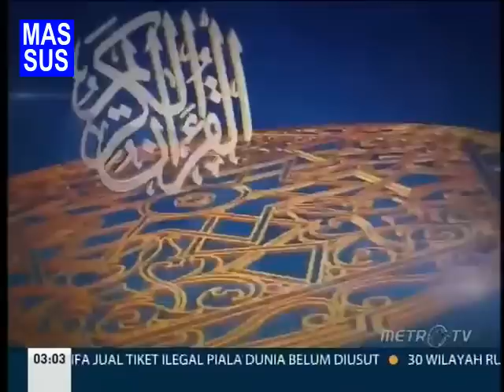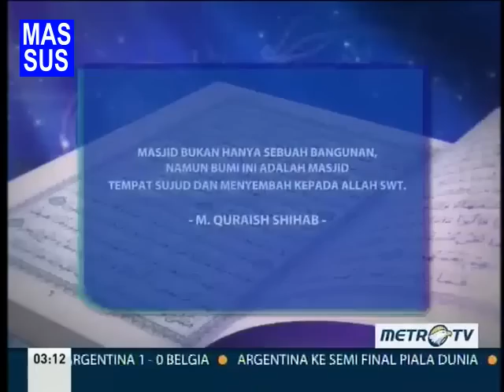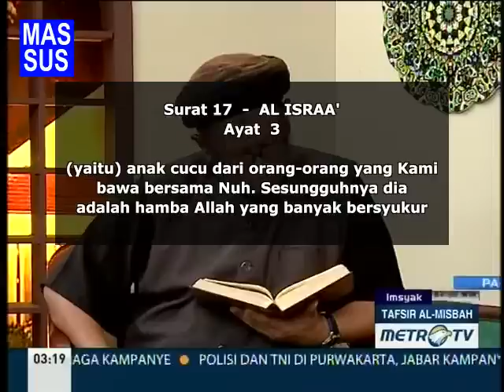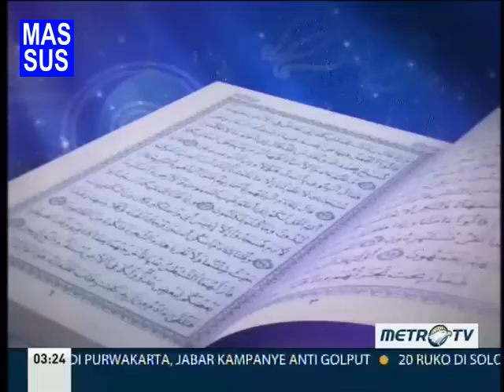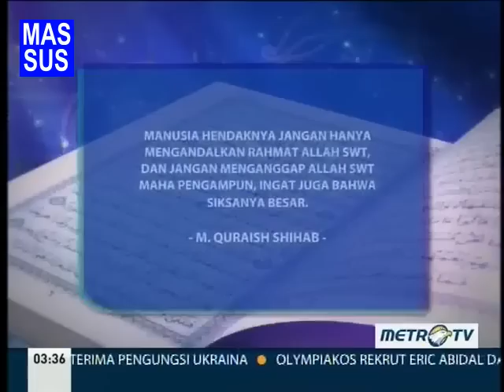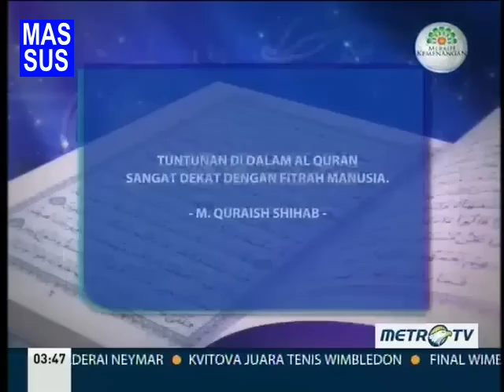1435H Surat #17 Al Israa Ayat 1-9 - Tafsir Al Mishbah MetroTV 2014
Surat #17 Al Israa Ayat 1-9
Quraish Shihab - 06 Juli 2014